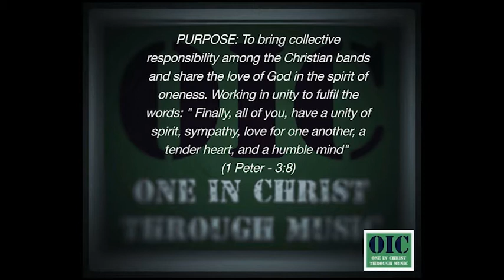Gospal Song Hosanna (OIC)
Altar International Media Presentation
Official Music video
'HOSANNA'
Still Photography: Rajesh Khand Thakuri
Concept/Direction/Edit: Arun Jung Shahi (Thakuri)
Camera: A.I.M Team.
Special thanks to: Bishram Church.